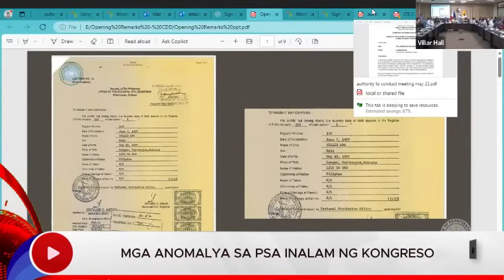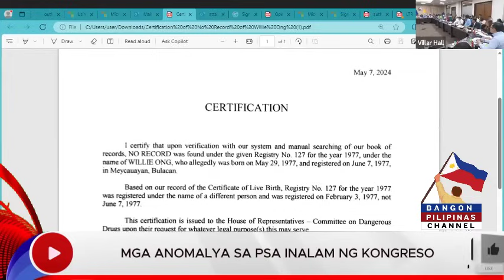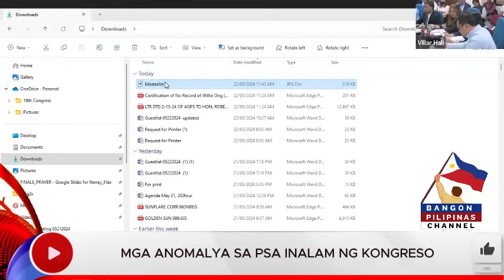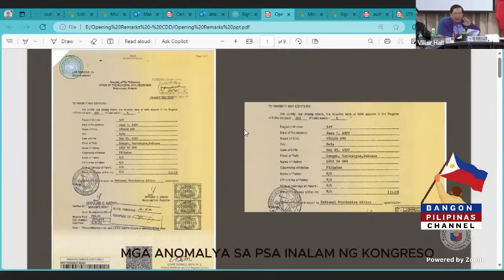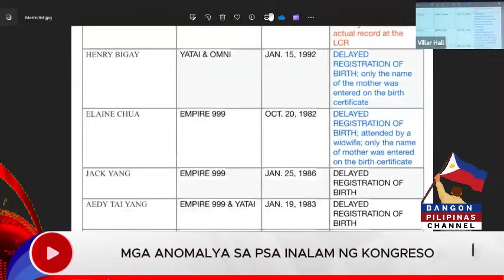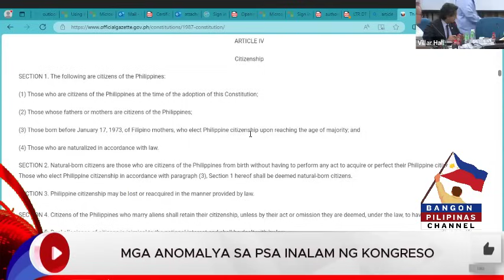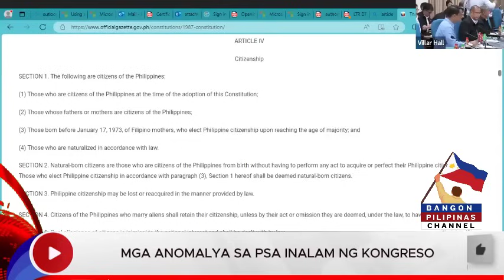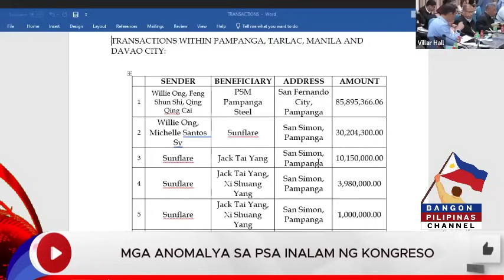Anomalya sa Philippine Statistics Authority, Bistado sa Kongreso